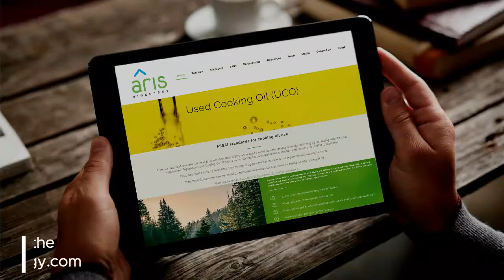Impact of Used Cooking oil on our routine life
Despite following a proper diet, many of us face acidity issues or keep gaining weight. Ever wondered how can you change this?